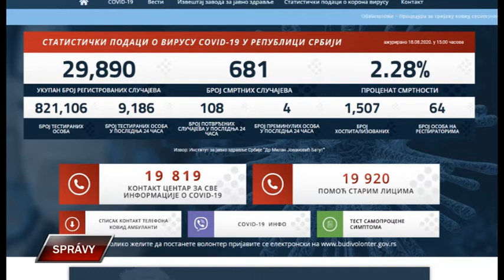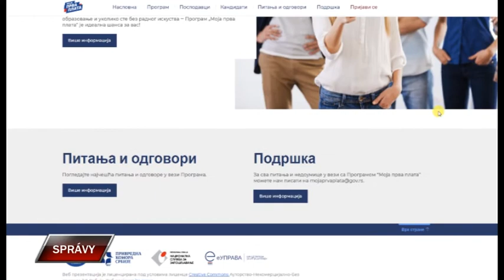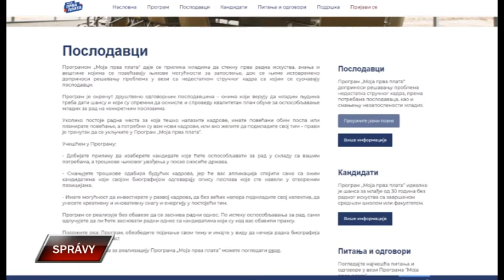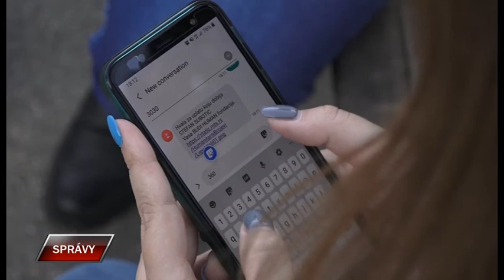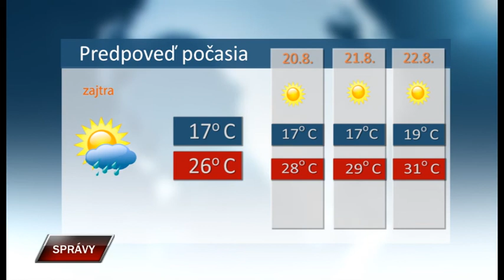Spravy 18 8 2020